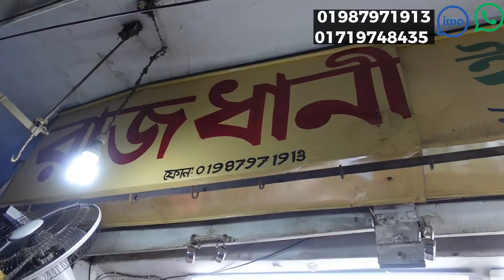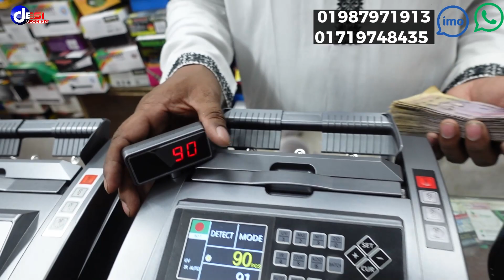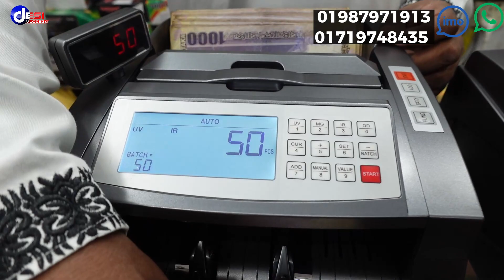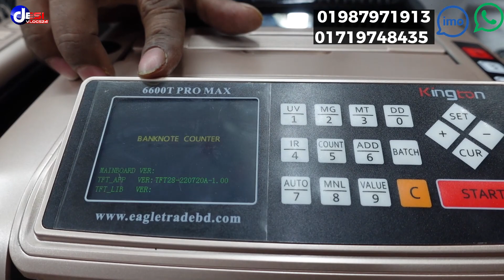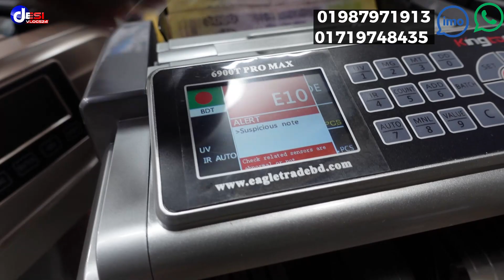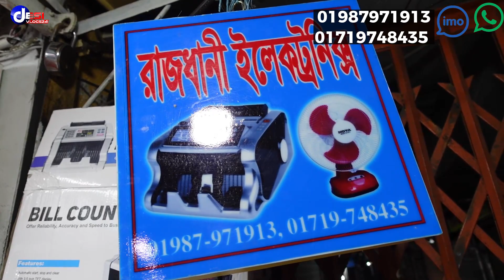জাল টাকা ধরার শ্রেষ্ঠ মেশিন, Bill counter machine/ money counting machine price 2023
রাজধানী ইলেকট্রনিক্স
124 , Baitul Mukarram , Dhaka - 1000
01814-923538